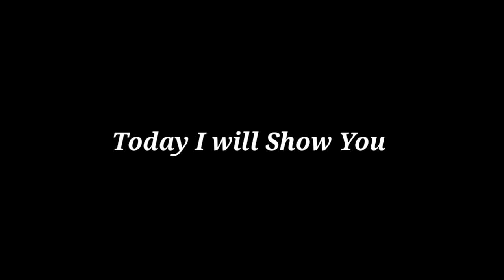Trick to Perform Trivela Shot in DLS 2023 | New Update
Learn to make the trivela goal in Dream League Soccer 2021